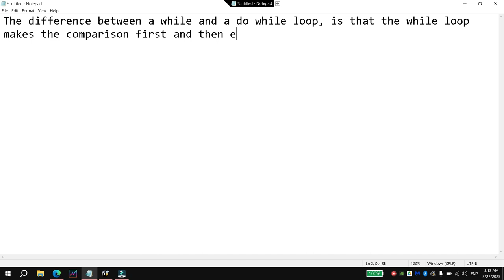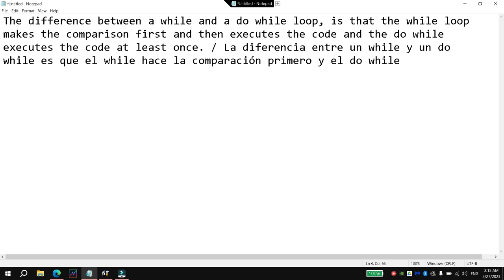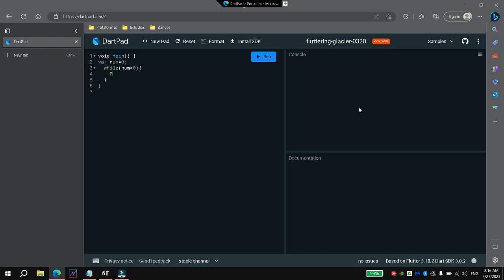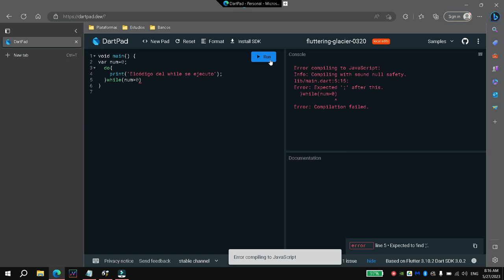Difference between a while and a do while loop in dart